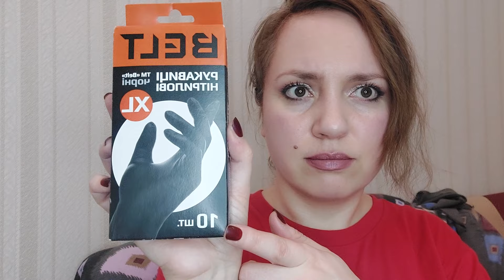АВРОРА: Мій перший раз! Набрала величезний куль всього! 🎉